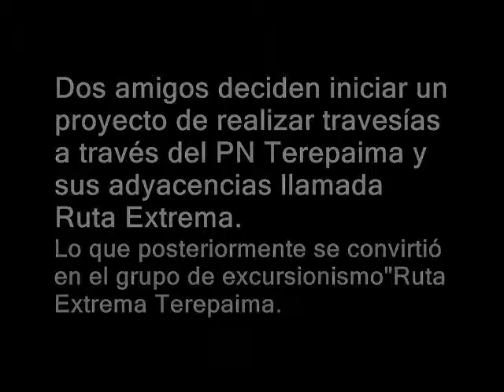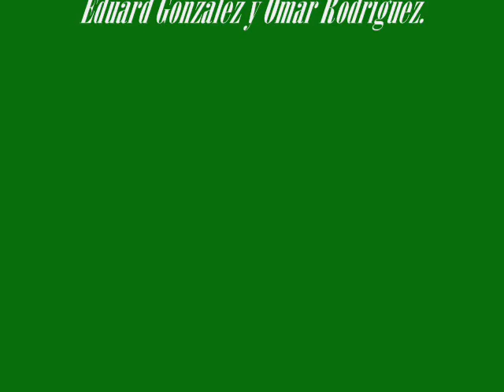Ruta Extrema Terepaima 2013 (EL REENCUENTRO)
En esta oportunidad del 5, 6 y 7 de Julio del 2013, nos dedicamos a realizar una nueva ruta denominada la ruta 5 de Terepaima, partiendo desde Corozal ubicado en el Cerro El Parchal, pasando por las Filas montañozas de las Parchas, El Cocuy, Corralito, Áltos de las Marías, Hormigón, Fila del Corozo, cerro la Vainilla, Áltos de Bachaquero, hasta culminar en Cabudare. Con el regreso de  nuestro estimado compañero, hermano y parte del equipo fundador del grupo de excursionismo Ruta Extrema Terepaima, después de un periodo de ausencia fuera del Estado Lara, Eduard se reintegra nuevamente realizando esta nueva exploracion, siendo en esta oportunidad un reencuentro agradable con nuevas aventuras.